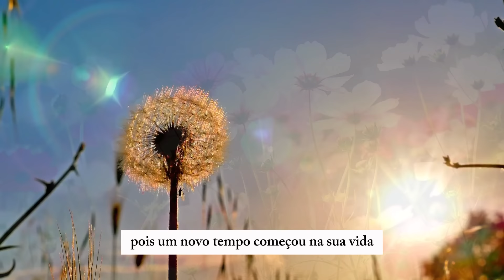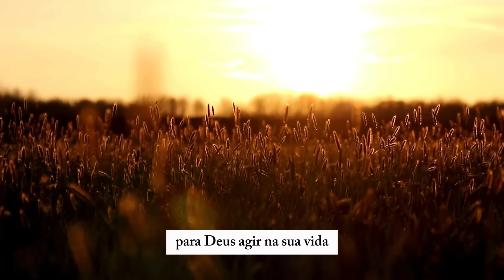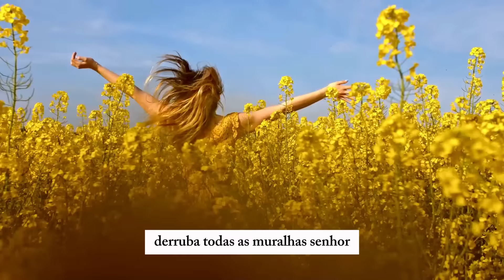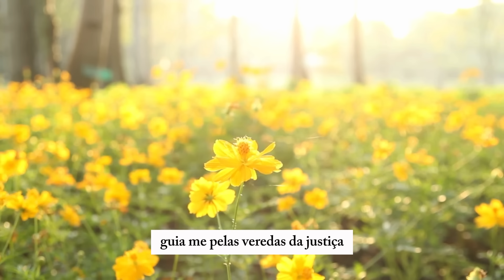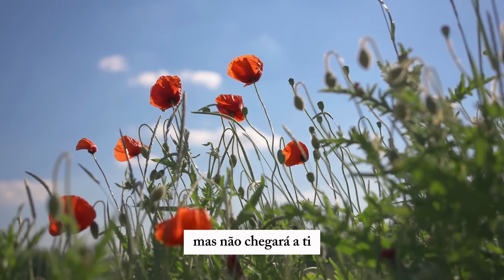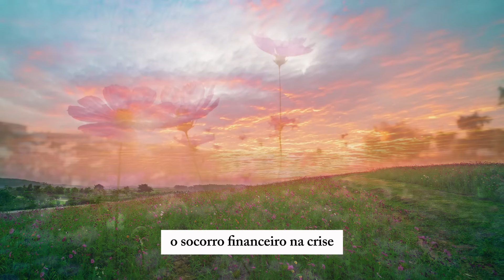VISTA toda ARMADURA ESPIRITUAL de DEUS - Oração da Manhã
O Canal Momento de Oração do Youtube, que hoje conta com 1 milhão e trezentos mil seguidores, pede a ajuda de cada seguidor, para doar 1 real, para a reconstrução de lares das famílias atingidas, e assim nós vamos conseguir chegar a 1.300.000,00 reais de doações.

Chave Pix:
CNPJ